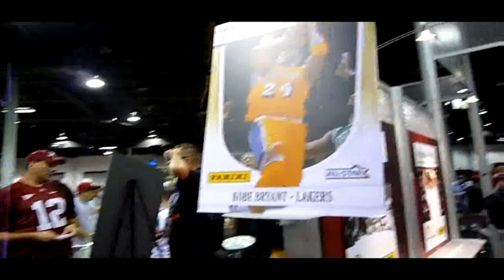2011 National - Chillin' At The Panini Booth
Waiting In Line At the Panini Booth for Wrapper Redemptions